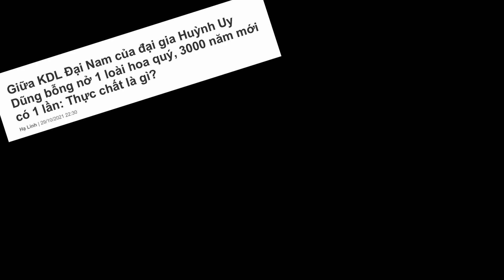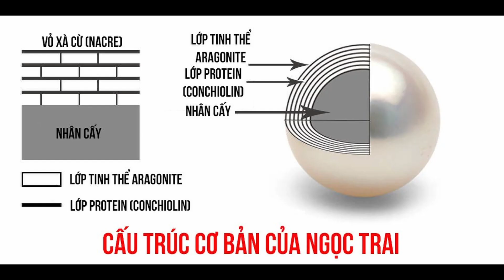3000 năm mới có 1 viên đá này ???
Hôm nay mình xin chia sẻ về tinh thể Aragonite
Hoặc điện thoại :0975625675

Mình là Nguyễn Long, sống tại thành phố Đà Lạt. Mình đã có hơn 10 năm sưu tầm đá thạch anh ở Việt Nam và thế giới. Hiện tại mình bắt đầu làm kênh Youtube này để chia sẻ kiến ​​thức cũng như những câu chuyện liên quan đến những viên đá mà mình sở hữu. Mình cũng mong muốn tìm thêm được những mẫu vật đẹp và độc đáo để bổ sung vào bộ sưu tập. Vì vậy, nếu bạn có sản phẩm nào muốn cho Long xem, hoặc bất kỳ câu hỏi nào bạn muốn hỏi, vui lòng gửi email tới
Mình rất vui được giao lưu và hợp tác với mọi người.
Chúc mọi người luôn vui vẻ và bình an.Mình rất vui được giao lưu và hợp tác với mọi người.
Chúc mọi người luôn vui vẻ và bình an.